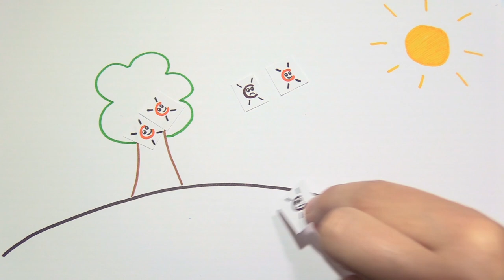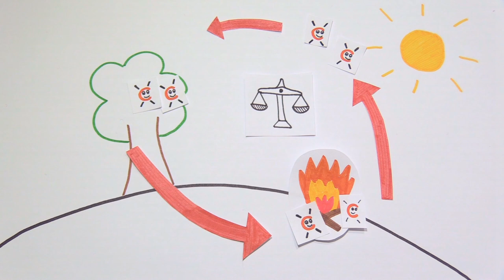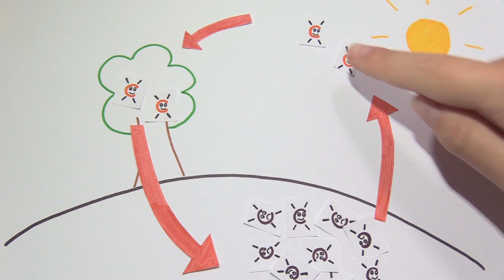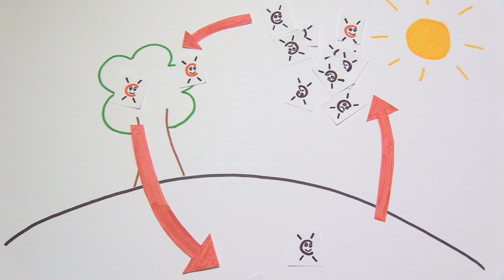Какво предизвиква изменението на климата?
Въглерният диоксид е навсъде около нас - отделя се, когато караме кола, когато се отопляваме, при производството на храна или електричество. Каква е връзката между въглеродния диоксид, изменението на климата и енергията? Тази кратка анимация дава отговор на малки и големи!